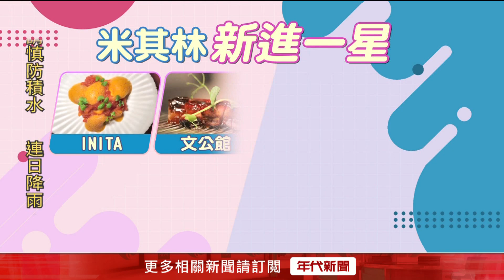7家餐廳首摘星！ 斑泊「精緻餐飲＋台式風味」擄評審心添星光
今年首次登上一星榜單的共有7間餐廳，其中包含首次入榜摘星的「斑泊」，結合fine dining和台式風味擄獲評審的胃，像是經典料理「田水」，就是以清蒸的午仔魚搭配竹炭粉，包裹白蝦內餡的麵團呈現田野鄉間的意象，同時餐廳更獲得年輕主廚大獎，也讓主廚蘇品瑞表示真的嚇一大跳，這回更和INITA、台中的文公館等7家餐廳，新進榜享受米其林光環。

下載【年代電視】APP：
iOS平台：